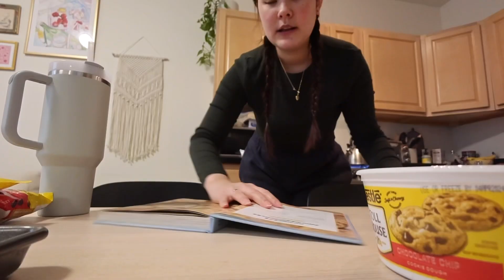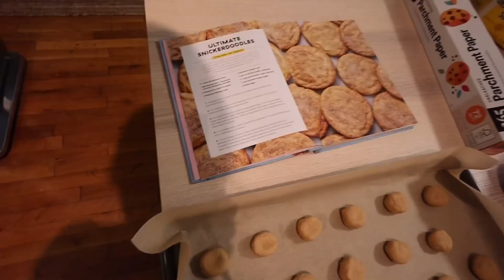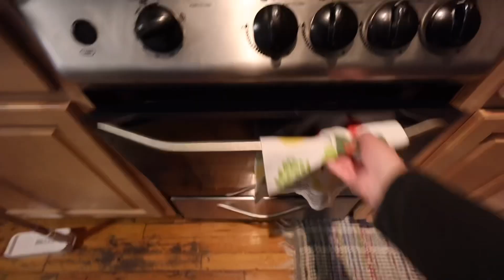BAKING 200 COOKIES FOR 200 SUBSCRIBERS!!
Where you can find me:
My Etsy shop